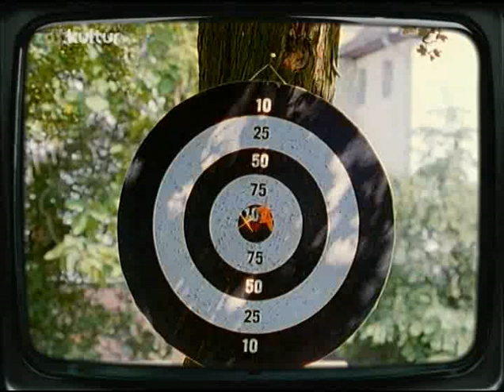Der Hausgeist - 11.Hexenschuß 29.11.1991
Der Hausgeist ist eine deutsche Fernsehserie, die von 1991 bis 1993 vom ZDF unter Regie von Ralf Gregan (12 Folgen) und Wilfried Dotzel produziert wurde.

Inhalt:
Freifrau Henriette von Sydeck landet, nachdem ihre Villa abgerissen wird, um einem Thermalbad zu weichen, völlig überrascht in der modernen Welt. Verzweifelt macht sie sich auf die Suche nach ihrer alten Freundin Patricia von Weber. Da diese mittlerweile verstorben ist, stößt sie allerdings lediglich auf deren Neffen, den Werbetexter Ben von Weber. Dieser ist wenig begeistert und versucht, den anhänglichen Hausgeist loszuwerden. Der jedoch bringt seinen Alltag gehörig durcheinander.

Die Serie wird oft als deutsche Variante von Bezaubernde Jeannie bezeichnet. Abgesehen davon, dass es sich bei Henriette von Sydeck aber um einen Hausgeist und nicht um einen Flaschengeist handelt, gibt es auch sonst kaum inhaltliche Übereinstimmungen. Während Jeannie zum Ausüben von Zaubern die Arme verschränkt und mit dem Kopf nickt, pustet der Hausgeist über seinen ausgestreckten Zeigefinger, um zum Beispiel Gegenstände schweben zu lassen

Gastdarsteller:
In den einzelnen Episoden treten viele bekannte Schauspieler und Synchronsprecher in Gastauftritten auf, manche auch mehrmals, u. a. Alexander Herzog, Andrea Brix, Horst Pinnow, Eric Vaessen, Dieter Kursawe, Helmut Krauss, Christina Horn, Wolfgang Bahro, Martina Gedeck, Sky du Mont, Ralf Lindermann oder Herbert Herrmann.

Besetzung:
Freifrau Henriette von Sydeck. Susanne Uhlen
Benedict „Ben“ von Weber. Stefan Behrens
Carla von Weber. Ursela Monn
Vincenz. Volker Lechtenbrink
Herr Bernhard. Hans-Werner Bussinger
Monika Schilling. Gabi Heinecke